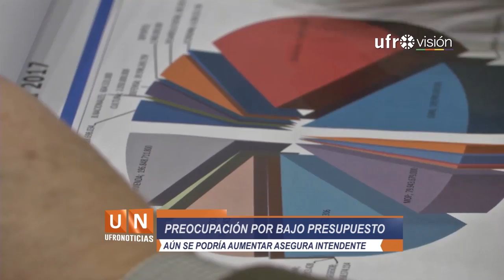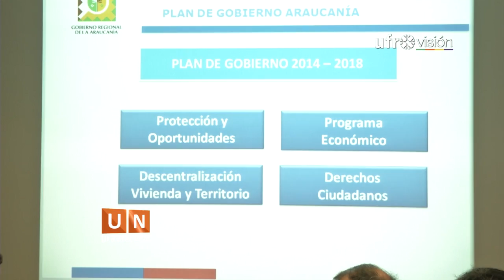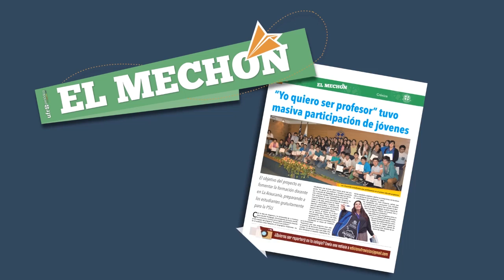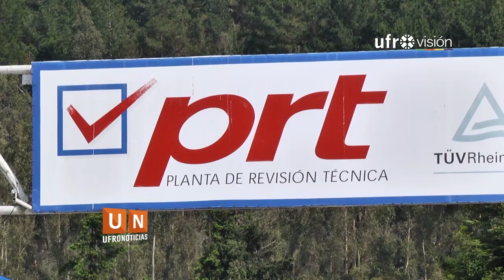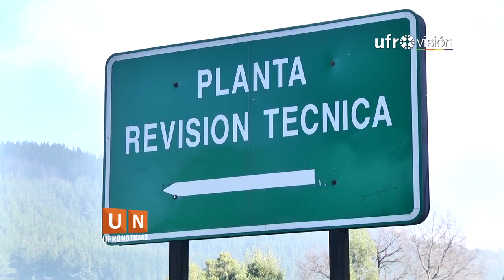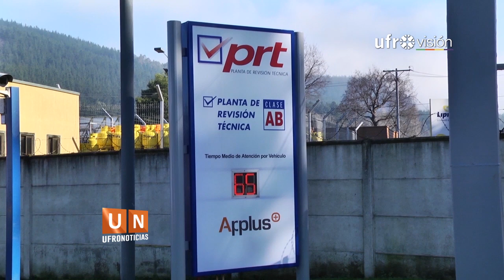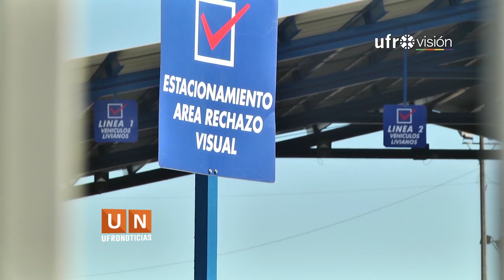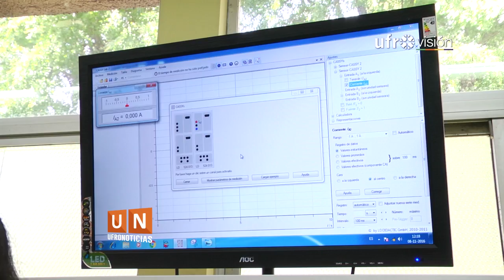Ufronoticias - Resumen Semanal (7 al 11 de noviembre 2016) | UFROVISIÓN